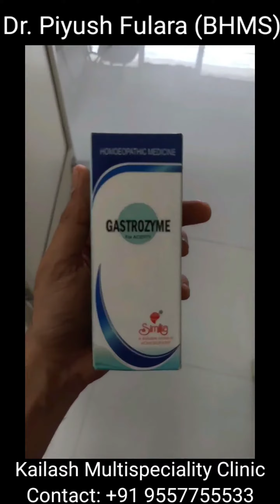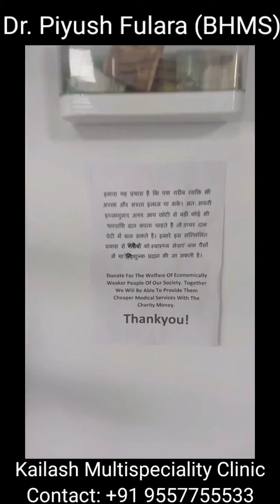मुफ़्त होम्योपैथिक दवाएं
Free Homeopathic Medicines